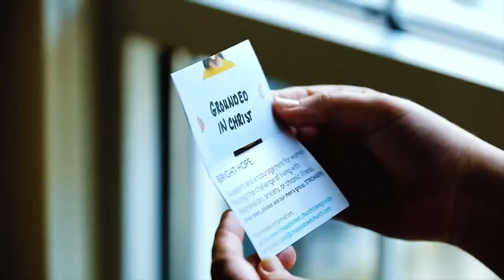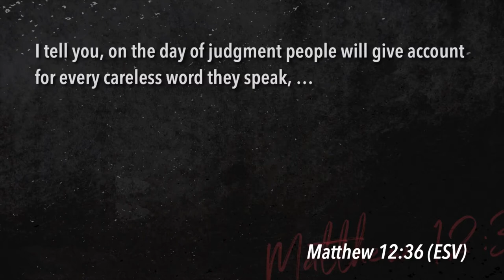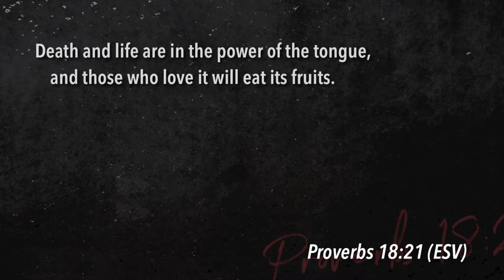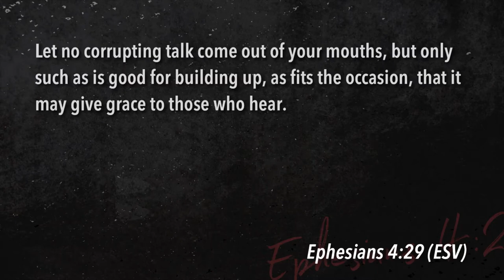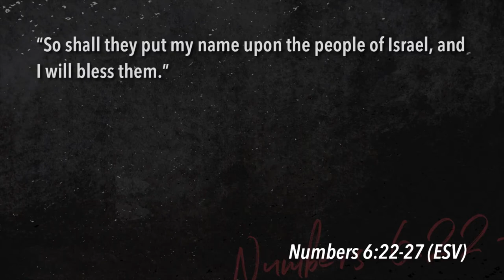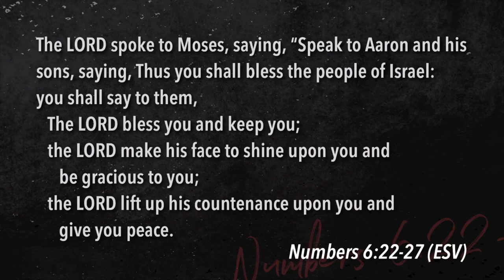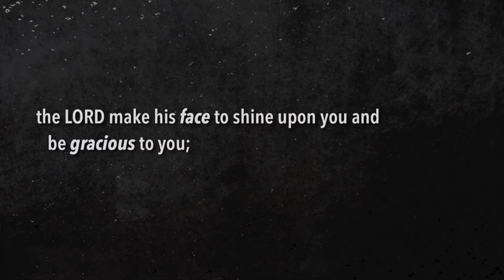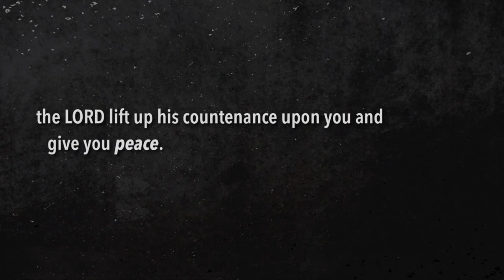Keslinger | 08/25/19 – Disciplines of Grace: Speaking - Words of Blessing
Jeff Frazier – James 3:2-10, 1 Thessalonians 5:11, Hebrews 13:3